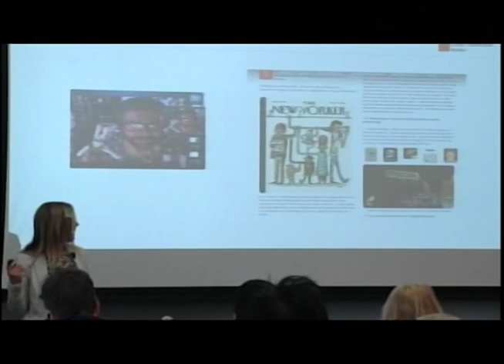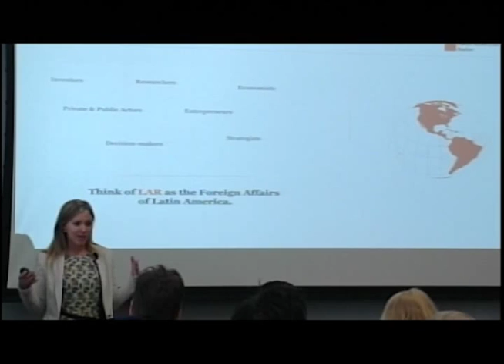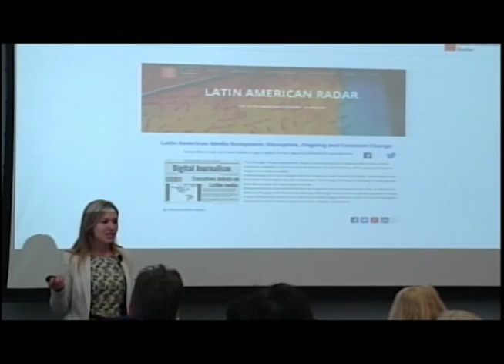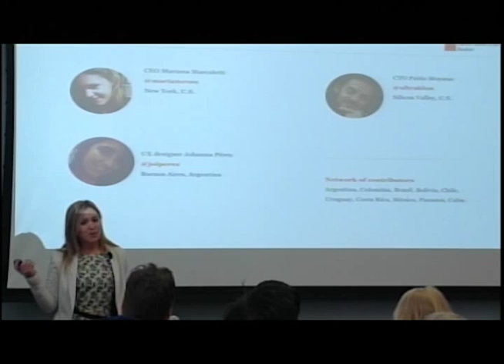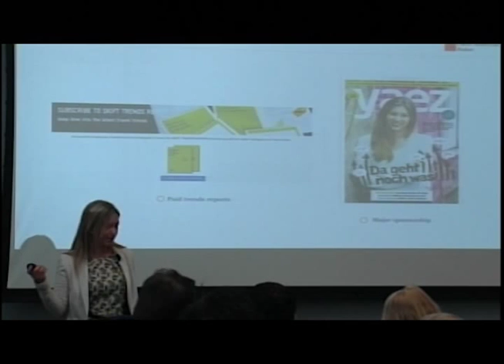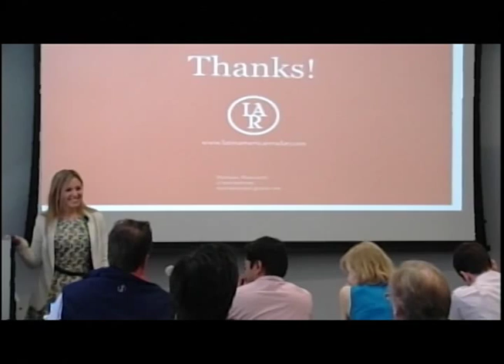Mariana Marcaletti - Latin American Radar